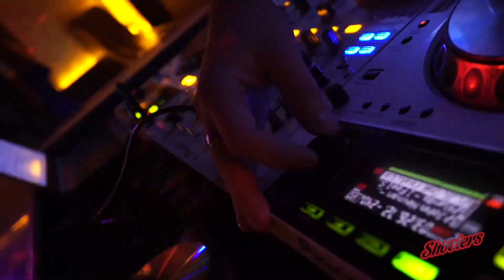Единорог. Ночь волшебства. Night of Magic with Unicorn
Эта ночь была полна магии. Полна волшебства. Полна чудес. Микромагия, барное шоу, обворожительные Shooters Angels и изюминка вечера - настоящий единорог, который веселился с нами всю ночь. Ты должен это увидеть.
Ты должен это увидеть.

This night was full of magic. Full of wonders. Micromagy, bar show and dancing Shooters Angels, we also had a real magic Unicorn as a guest, who had fun with us all night. You must see this.

Наш комплекс это 4 зала - 4 разных вселенных. Уют и нежность террасы, концептуальность и атмосфера Speakeasy bar 22, непринужденность и веселье караоке Limoncello, и конечно же, яркость и полный отрыв в Shooters Club. Найди своё в Shooters Complex.

4 halls, 4 different universes. Teras's cosiness and tenderness, conceptuality and atmosphere of Speak easy 22, Limoncello's karaoke  ease and gladness , and of course brightness and full of cheer in Shooters Club. Find yours in Shooters Complex.

Киев ул. Московская 22